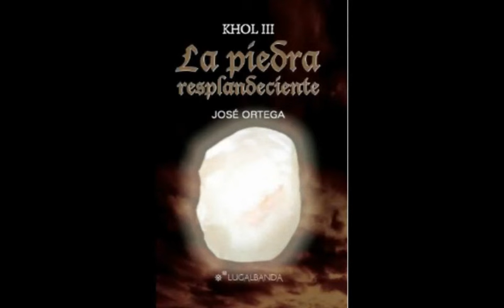ATAQUE SURREALISTA A ALVISE